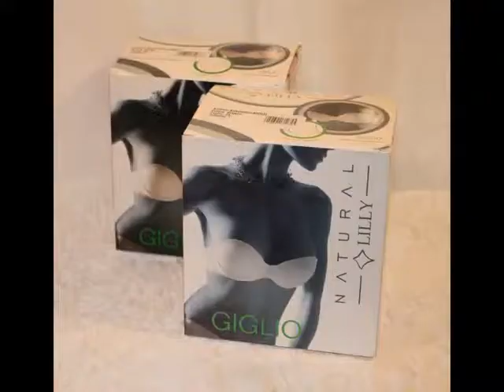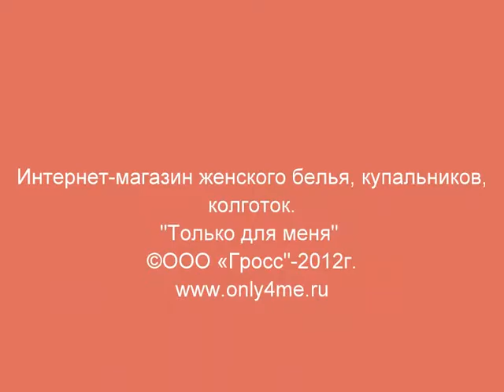Бюстгальтер балконет классика Lilly A00932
Бюстгальтер A00932
Торговая марка: Lilly
Стиль: Классика
Виды товара: Балконет
Страна производитель: Италия
Формованный бюстгальтер со сменными съемными бретелями. В комплекте силиконовые и тканевые бретели.
Интернет-магазин женского белья, купальников, колготок.